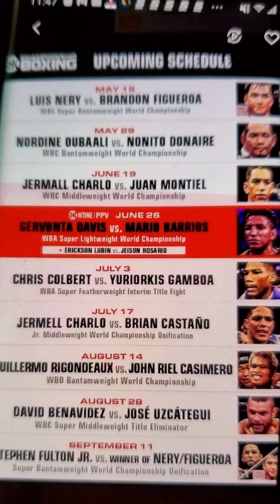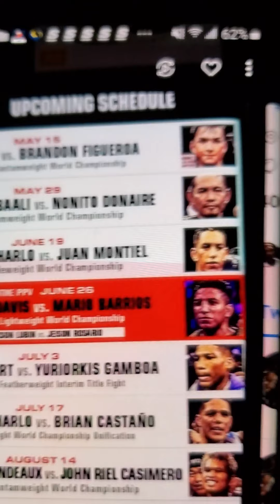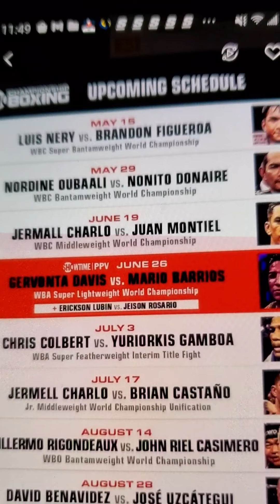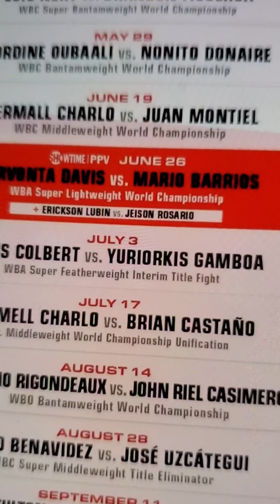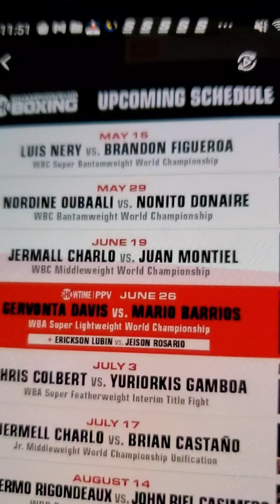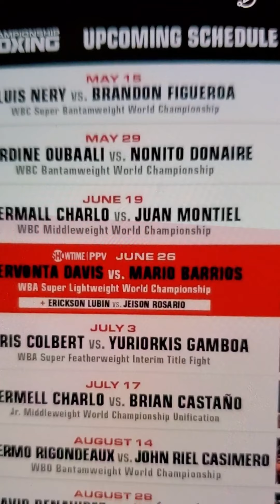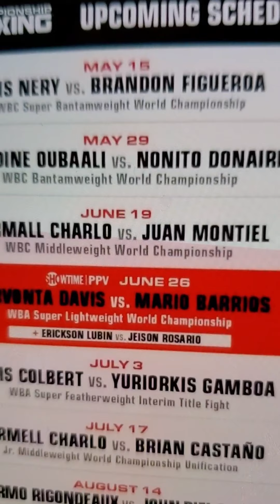Gervonta Davis vs Mario Barrios & Erickson Lubin vs Jeison Rosario is the card to pay for📌